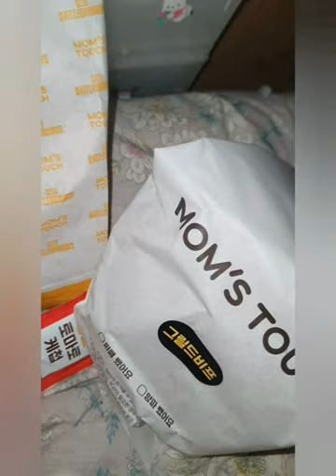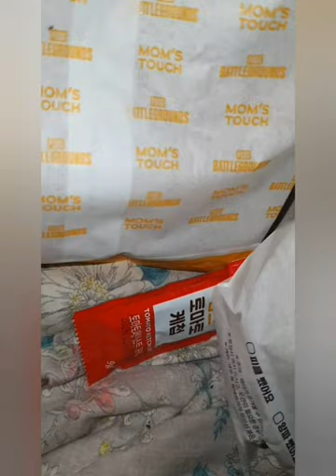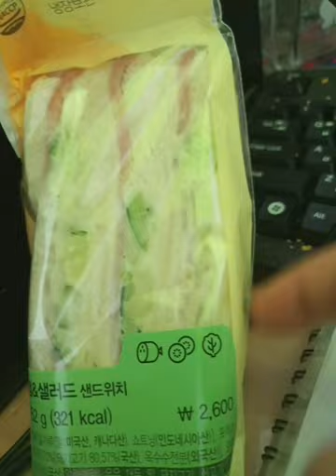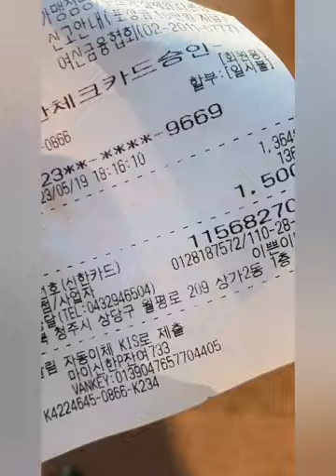2023.05.18(목)~2023.05.20(토) vlog